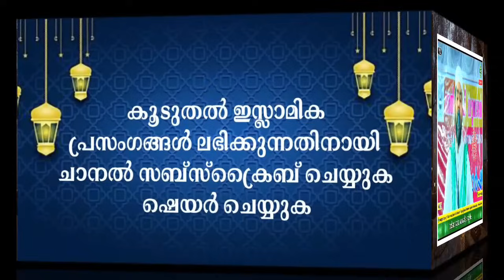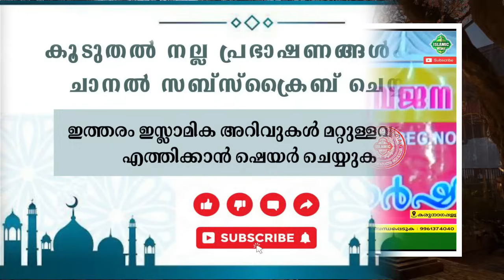ഖദീജ ബീവിയെ കൂടുതൽ സ്നേഹിക്കാനുള്ള കാരണം | Sirajudheen qasimi